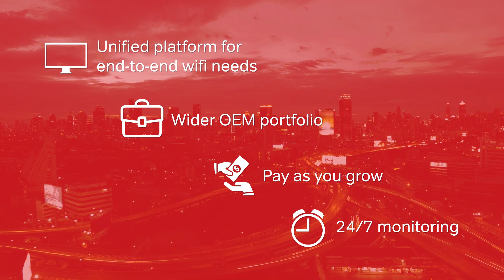Airtel Managed Wi-Fi Solution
As the world is getting more connected, organisations are realising the emerging need for smooth wifi connections. Secure, reliable, and efficient. Having served over 1000+ enterprises, 2000+ large enterprises, 500,000 medium and small businesses across the country, we offer the best in connectivity to our customers. Our managed Wifi platform is a one-stop-solution for your end-to-end wifi requirements. Check out the Airtel advantage today!

Airtel Business is India’s leading and most trusted provider of ICT services with a global network across the USA, Europe, Africa, Middle East, Asia-Pacific, India and SAARC regions. We serve over 1200 global enterprises, 2000 large and 1 million medium/small businesses across India.
Why Airtel Business?
diverse portfolio of products and services
strategically located submarine cables and
satellite network running across 365,000+ RKMs in 50 countries and 5 continents
enhanced end-user experience
round-the-clock infrastructure availability
superior service quality.